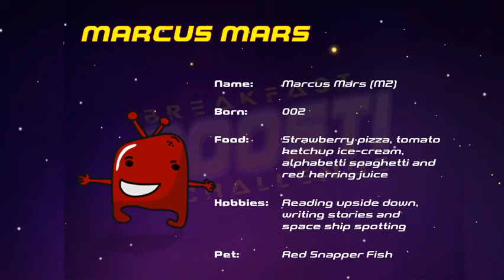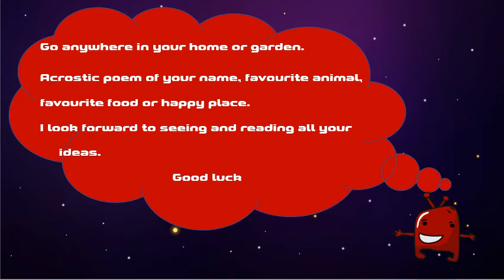Day 12: Marcus Mars' Daily Breakfast Boost Challenge.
Are you ready for Marcus Mars’ Breakfast Boost Challenge?

For more information about Breakfast Boost Challenge and some free downloadable resources, please:   ⬇  visit : follow : like  ⬇